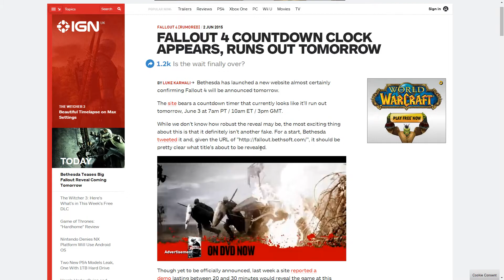FALLOUT 4 CONFIRMED? - BETHESDA TEASES FALLOUT 4!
Bethesda created a site that allegedly almost confirms Fallout 4! We'll know for sure tomorrow! Please tell me what you think about this in the comments section!
Please:
TELL YOUR FRIENDS ABOUT ME (please?)